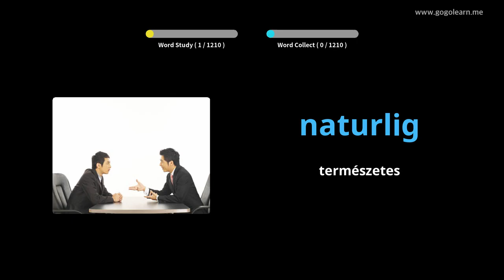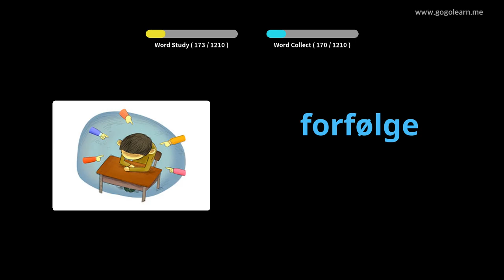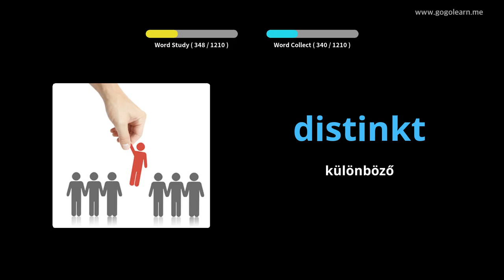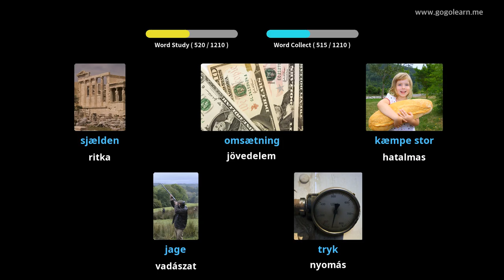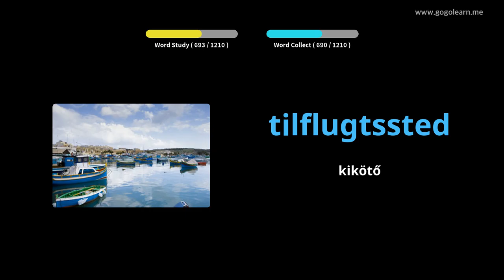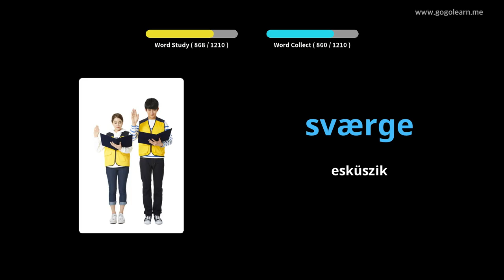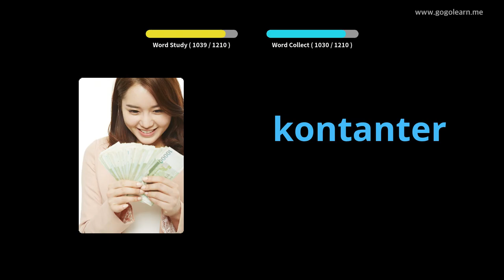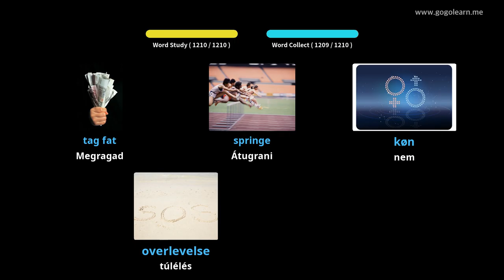Kinesisk ordforråd |Golearn